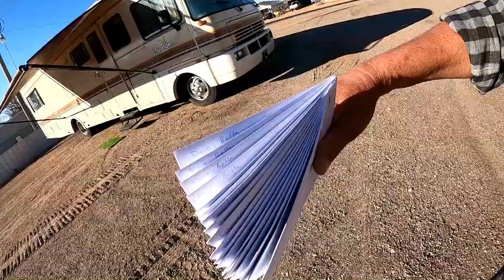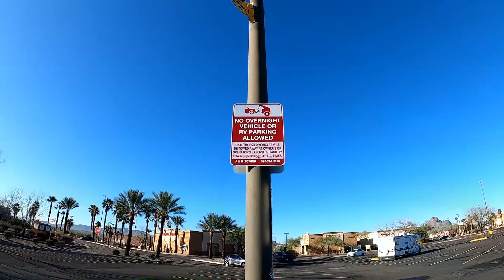Going To New Mexico - Sticker Sale Success! & Thank You!